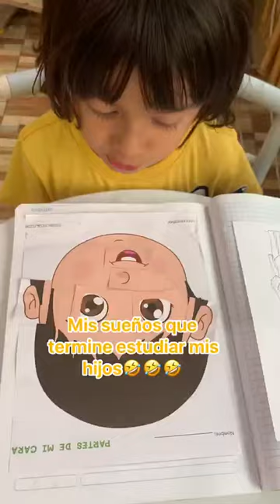Educación es mas importante💕⚖️